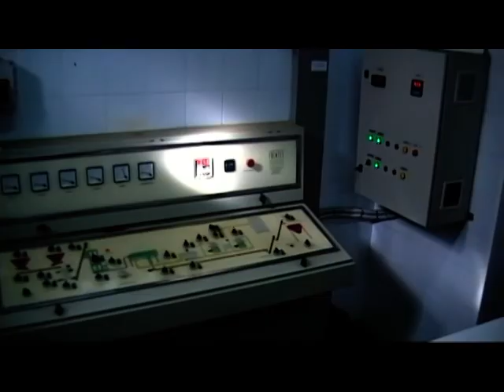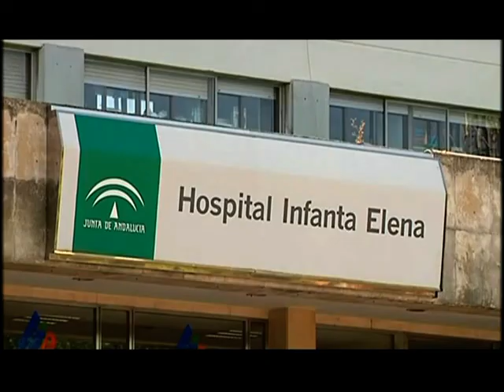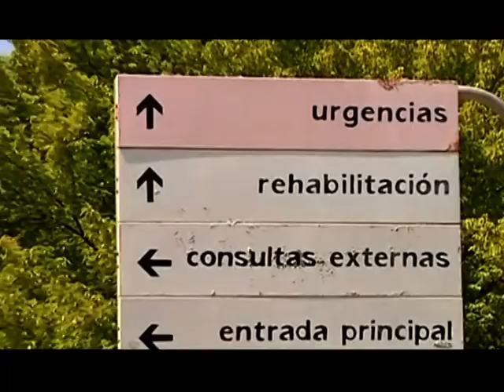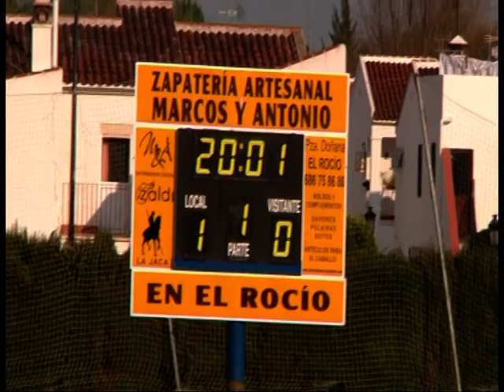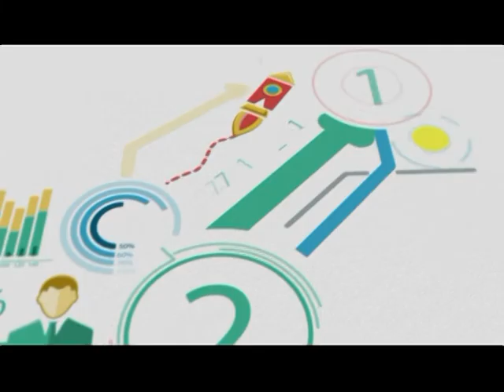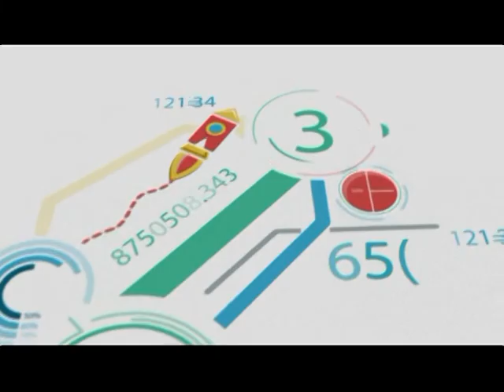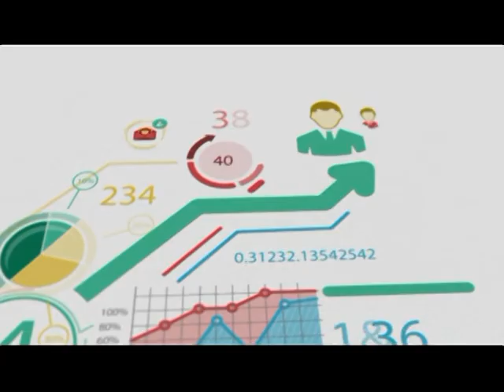RESUMEN DE MEDIOS 23 11 18